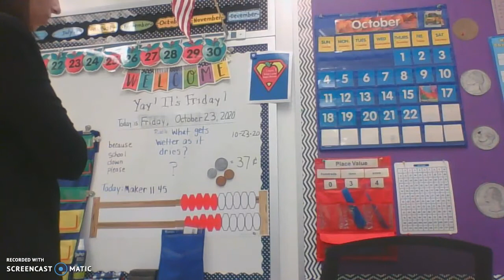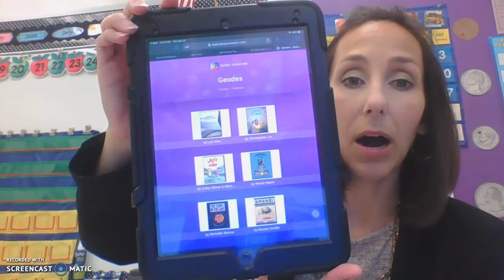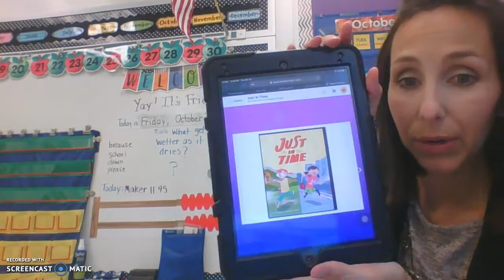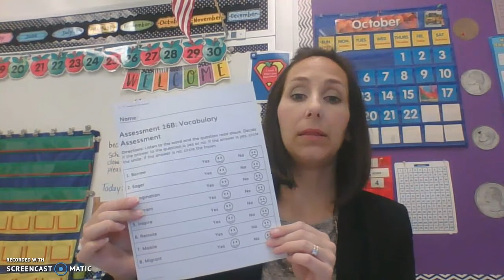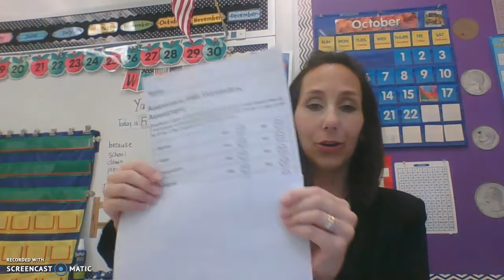10/23/20 Morning Message